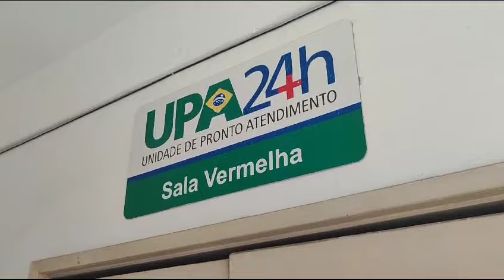Acidente de moto desvio de mirangaba sala vermelha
Vídeo de Nascimento